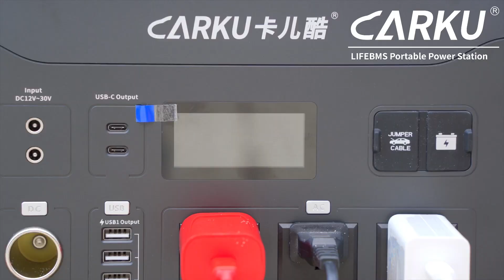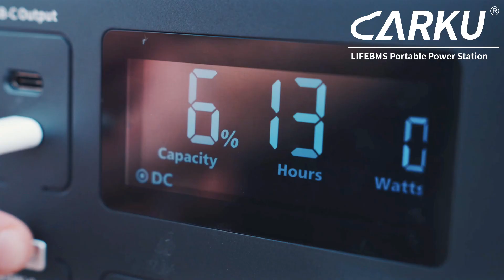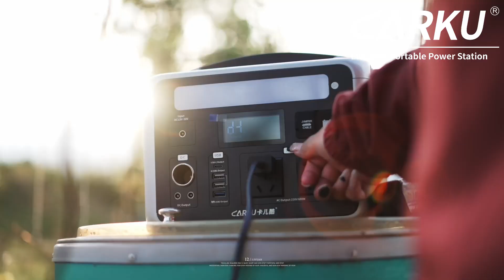Experience Freedom with CARKU Power Station - See Our Users Take It Everywhere!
Looking for a reliable and portable power source for your outdoor adventures? Look no further than CARKU Power Station! Our users have taken it with them on all kinds of trips, from camping and hiking to road trips and beach days.

Check out this video to see our power stations in action, as people from all walks of life share their experiences and show how CARKU has helped them stay connected and powered up on the go. With its compact design, long-lasting battery, and multiple charging ports, CARKU Power Station is the perfect companion for your next adventure.

Don't miss out on the freedom and convenience of CARKU Power Station